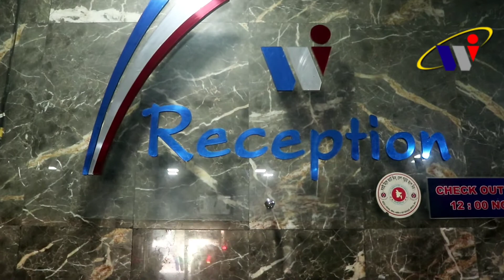Khulna Western Inn International Ltd.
Conveniently located in Khulna, Western Inn International Ltd. is a great base from which to explore this vibrant city. From here, guests can enjoy easy access to all that the lively city has to offer. A well-kempt environment and its proximity to The World largest mangrove forest Sundarban & Shat Gambuj Mosque give to this hotel a special charm.

Hotel Western Inn International Limited
Western Inn International Limited